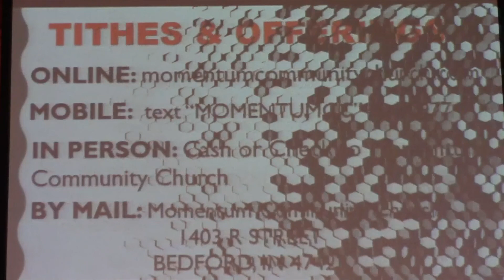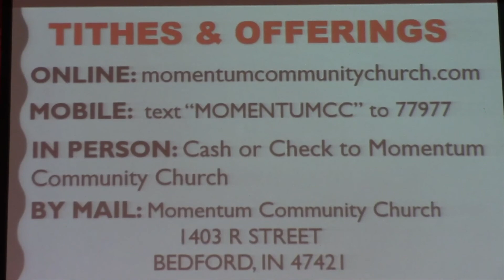O Death Where Is Thy Sting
Pastor Reno Bates shares a message on the victory that every born again believer has over death.